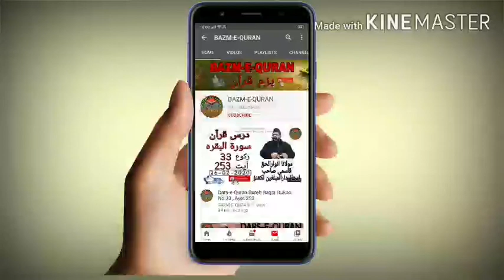Dars-e-Quran Sureh Alaq 1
16/03/2020
Monday
by Maulana Anwarul Haq Qasmi Sahab Masjid Rasooli Pata Nala Lucknow